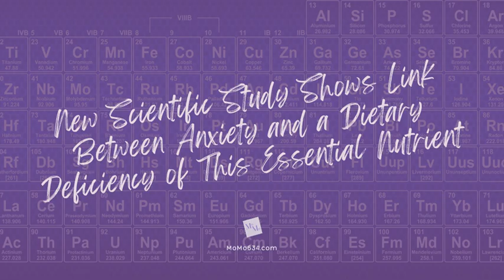New Scientific Study Shows Link Between Anxiety and a Dietary Deficiency of This Essential Nutrient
A brand new study last month shows a causal link between a deficiency of an essential nutrient and mineral and anxiety. Tune in!

This is a public episode. If you'd like to discuss this with other subscribers or get access to bonus episodes,